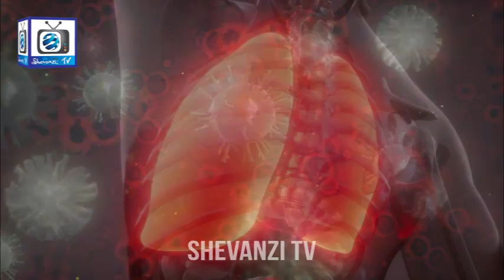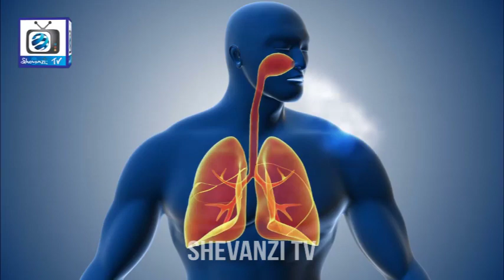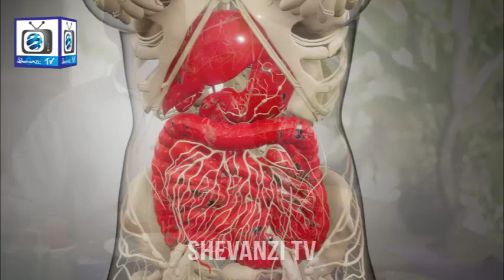Corona Virus Jism Main Dakhil ho ker kya karta hay.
Corona Virus Jis Main Dakhil ho ker kya karta hay.
Coronavirus ki alamat
Coronavirus symptoms
Coronavirus se bachne ka tarika in urdu
What is coronavirus explained
Coronavirus kya hota hay
Coronavirus ki nishaniya
Coronavirus Care Tips
Coronavirus ki waja
Coronavirus ka laj
Coronavirus kesay hota hay
Coronavirus transmission explained
Coronavirus se bachne ka tarika
Coronavirus symptoms explained in urdu
Coronavirus treatment
How to use corona virus mask carefully
Corona Virus Ke Mask Ke Fayde
Corona Virus Ke lgane ka tarika
Corona Virus Ka Mask Kaise Banate Hain
Covid-19 ka ilaj
Covid-19 Treatment
Use of Virus Face Mask